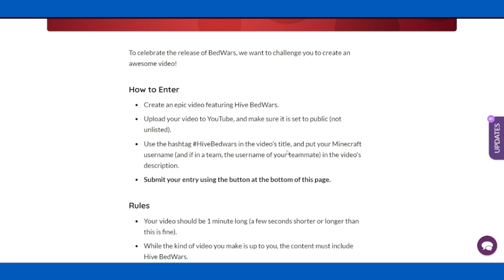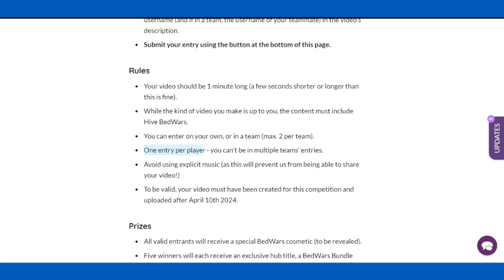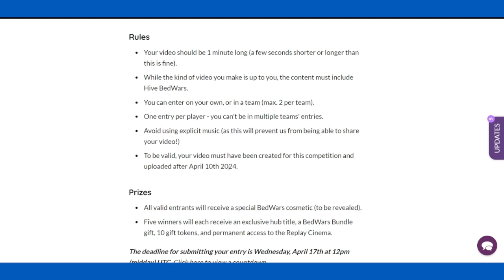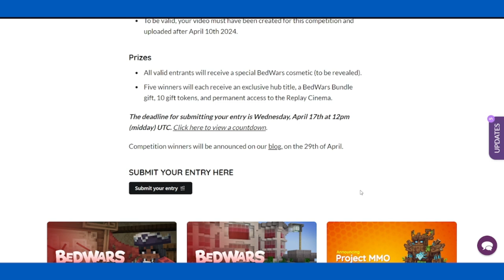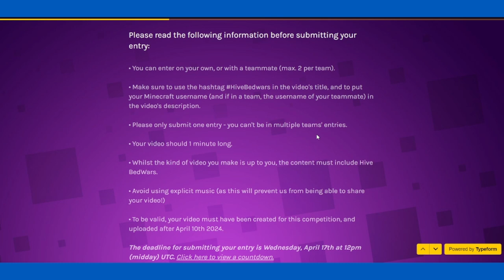Concurso Bed Wars! Quien creara el mejor video? Minecraft The Hive